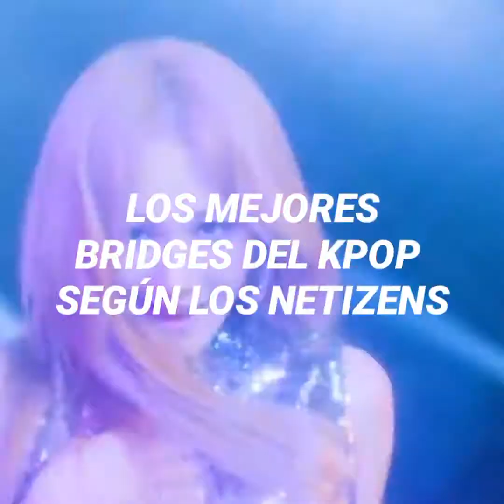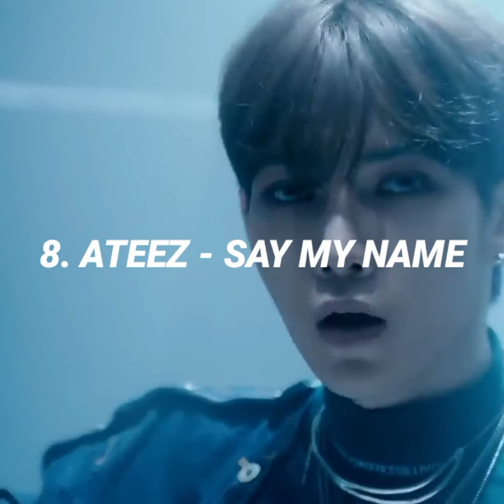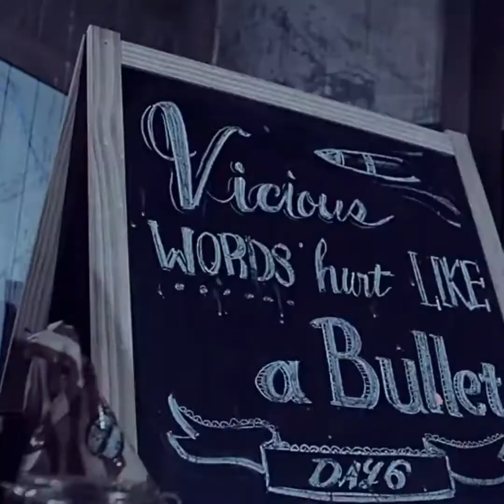the best kpop bridges according to netizens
made only for kpop fans